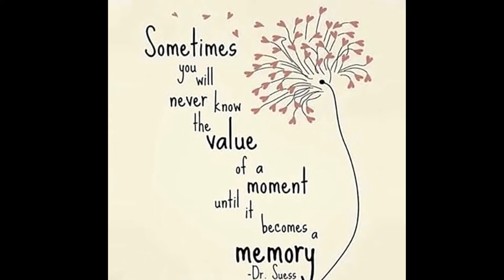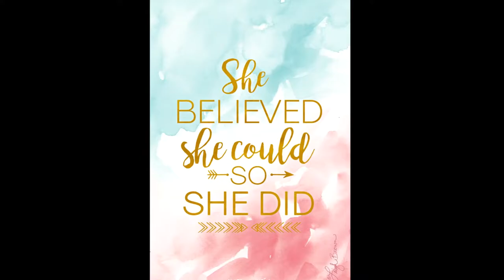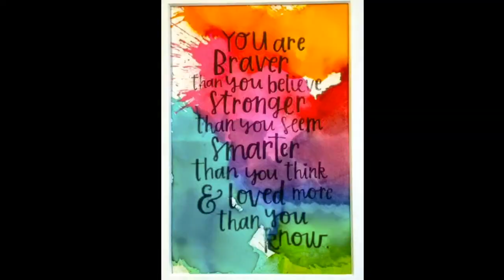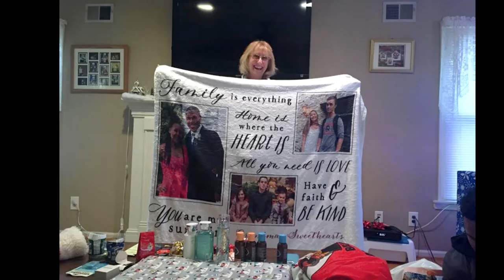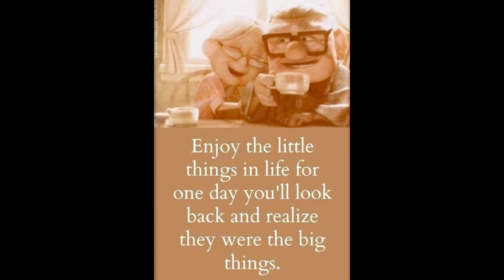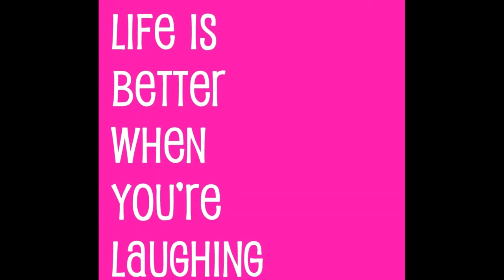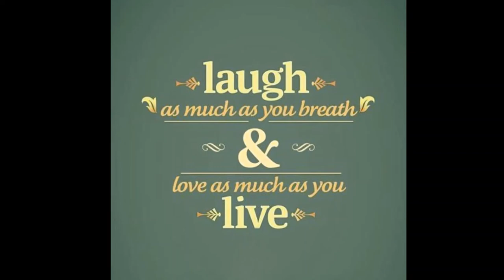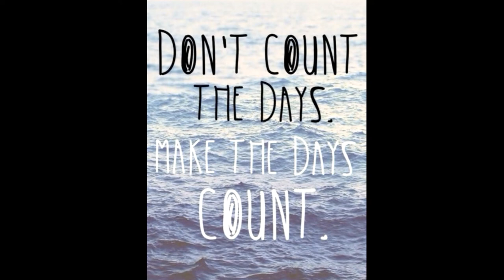Sue's slideshow final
A compilation of photo memories